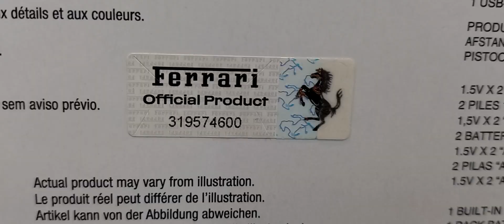Maisto tech rc fórmula 1